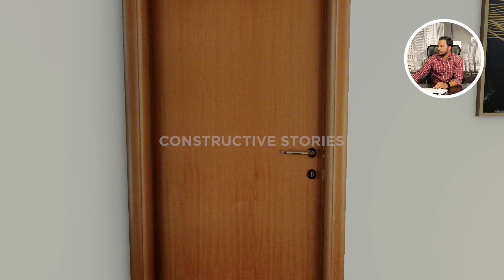30x40 ಸೈಟ್ ಅಲ್ಲಿ Duplex ಮನೆ ಕಟ್ಟೋದು ಹೇಗೆ ? How to build Duplex house on 30x40 site?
30x40 ಸೈಟ್ ಅಲ್ಲಿ Duplex ಮನೆ ಕಟ್ಟೋದು ಹೇಗೆ ? How to build duplex house on 30x40 site?

Where you get to see architecture and construction related informative news. our ultimate aim is to educate people about Architecture and Construction.